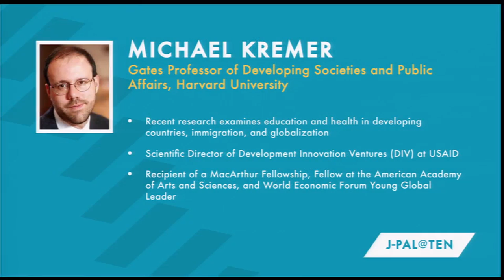Michael Kremer / The Origin and Evolution of Randomized Evaluations in Development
Michael Kremer, Gates Professor of Developing Societies and Public Affairs at Harvard University, speaks about the history of randomized evaluations in development economics at the Abdul Latif Jameel Poverty Action Lab (J-PAL)'s tenth anniversary event.